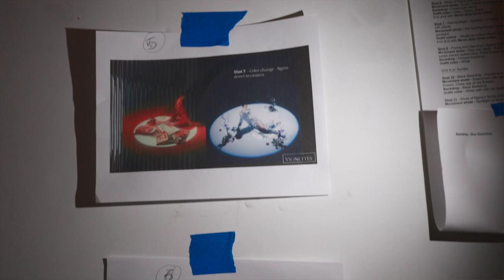Legacy Makers BTS - Director Diana Ali Chire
This video is not intended to be seen by persons under the legal alcohol drinking/buying age nor in countries with restrictions on advertising on alcoholic beverages.
Do not share it with people under the legal alcohol drinking age and/or purchasing age in their country of residence.